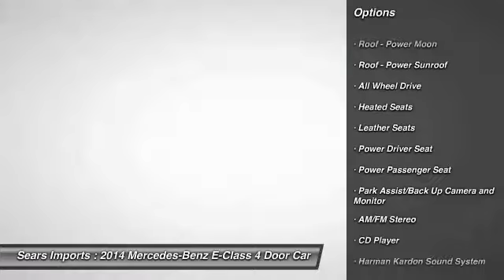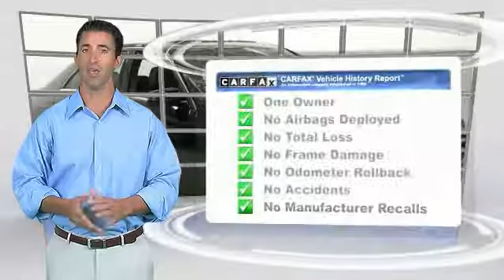2014 Mercedes-Benz E-Class E350 Sport Minnetonka Minneapolis Bloomington,MN 23929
Sears Imports
13500 Wayzata Blvd